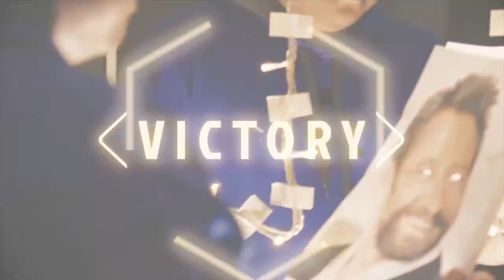THE BREGZ CHOICE: PROJECT XANDATA Pt.3 Final Choice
Heto na ang bakbakang Carla vs Hugh Jackman. Sino ang magwawagi para maging TheFifthMan sa kupunang BREGZ?

Game: Project Xandata
Platform: PC
Developed By: The Studio of Secret6, Inc.

Credits [THE BREGZ CHOICE: PROJECT XANDATA Pt.3 Final Choice]

Carla Crespo as Carla
Jase Sabigan as Hugh Jackman / Jase
David Cayuca
Gelo Esperanzate
Brian Maniquis

Uploads weekly.

-Social Bregz-
Facebook & Twitch: /BREGZplay